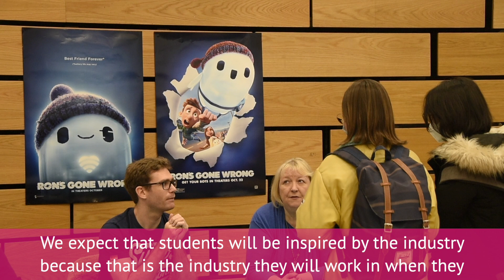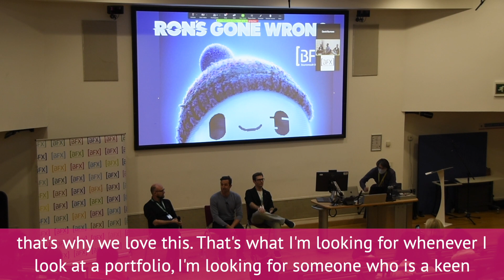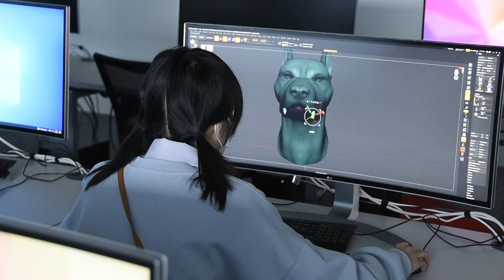BFX Festival 2021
Watch the round-up of the 2021 BFX Festival, which took place at Bournemouth University in November 2021.